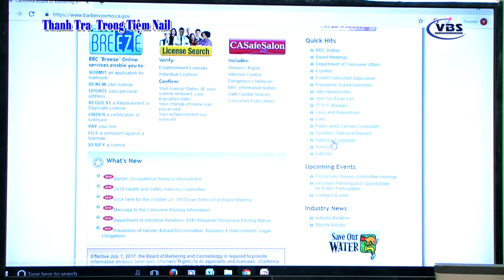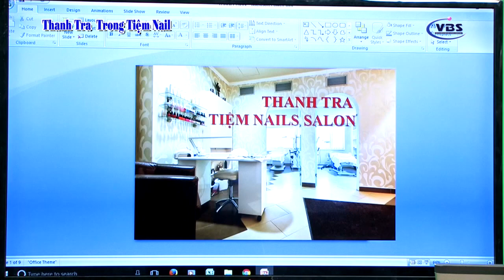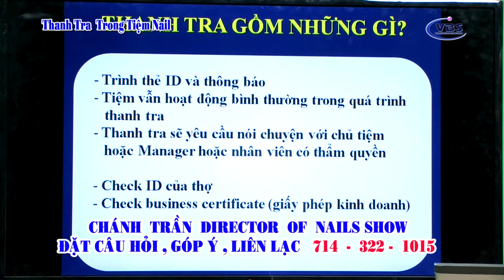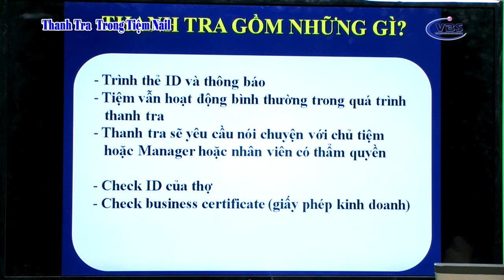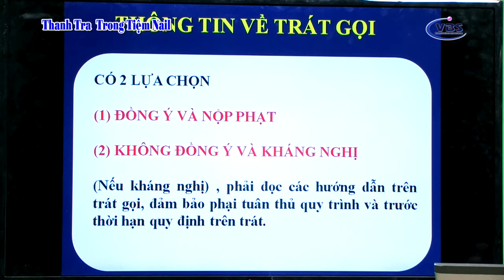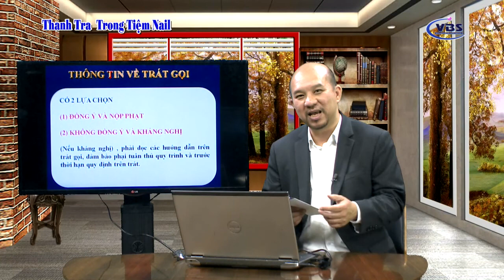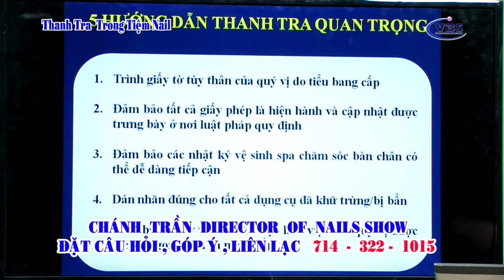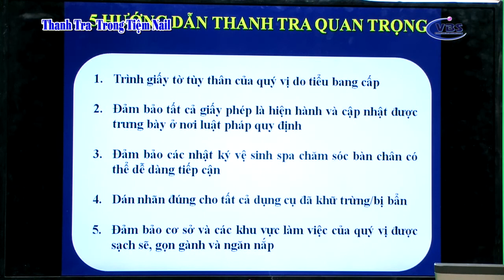nails salon inspection